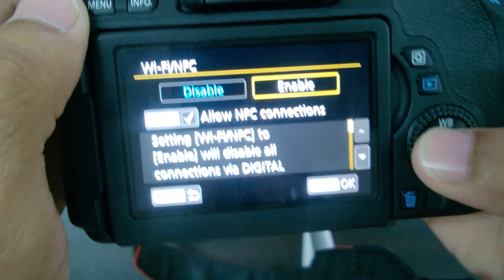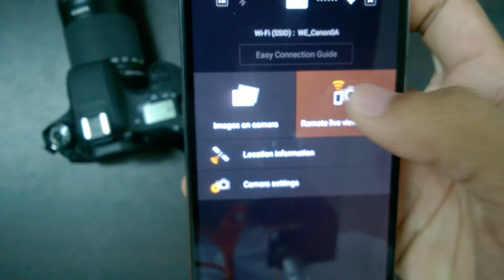How To Use NFC Feature On Canon EOS 760D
ดึงภาพเข้ามือถือผ่าน NFC ง่ายๆ แตะปุ๊บ ส่งปั๊บ